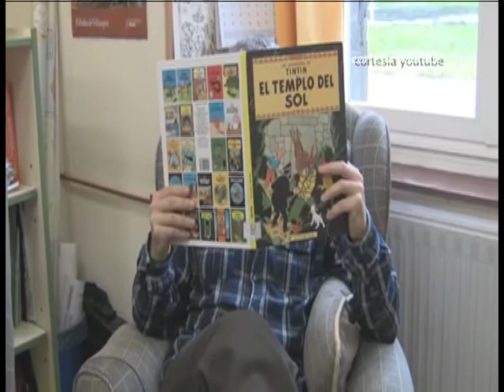KW Noticias 23 Abril 2013 (1/3)